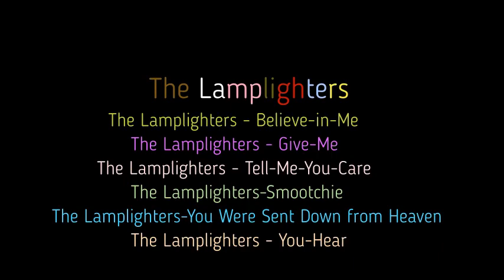The Lamplighters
The Lamplighters - Believe-in-Me
The Lamplighters - Give-Me
The Lamplighters - Tell-Me-You-Care
The Lamplighters-Smootchie
The Lamplighters-You Were Sent Down from Heaven
The Lamplighters - You-Hear